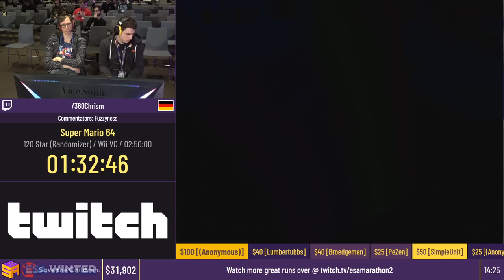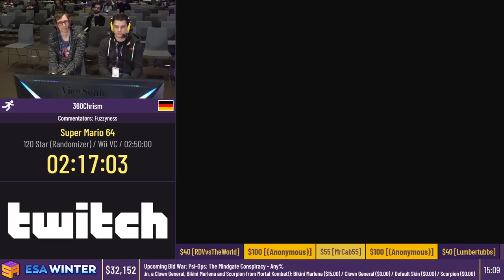Super Mario 64 [120 Star (Randomizer)] by 360Chrism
This video was recorded live at ESA Winter 2020, which took place from 15th to 22nd February in Malmö, Sweden.